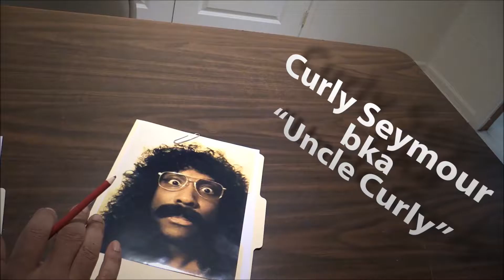Scandal - Who is Uncle Curly?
Meet the uncle no one wants to claim... A. D. Smith presents 'Ain't Nothing Like Family' the Stage Play! Coming to Memphis, May 10th!